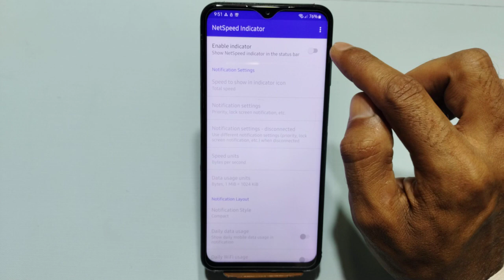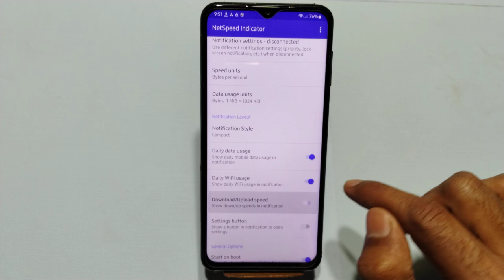Samsung galaxy m55 5G show net speed, How to show net speed Samsung galaxy m55 5G Me Net Speed Show